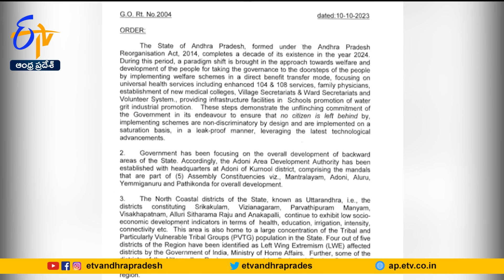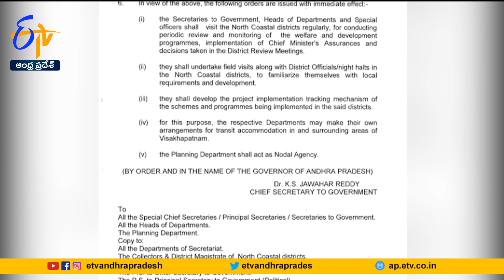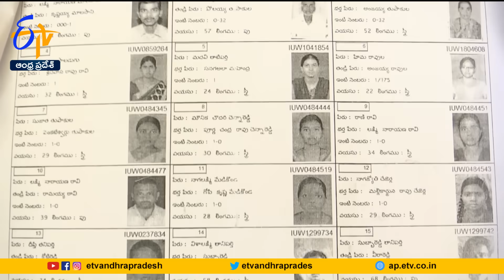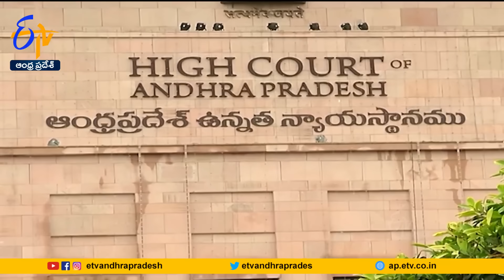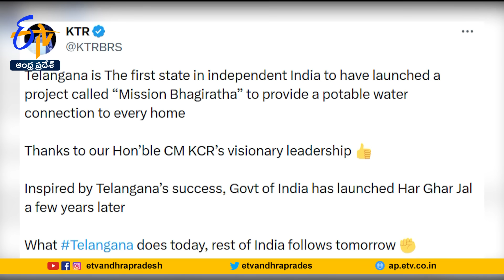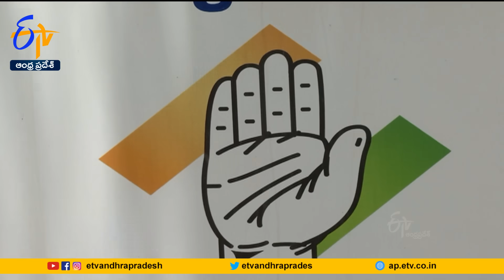4.30 PM | ETV Telugu News | 12th October 2023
4.30 PM | ETV Telugu News | 12th October 2023